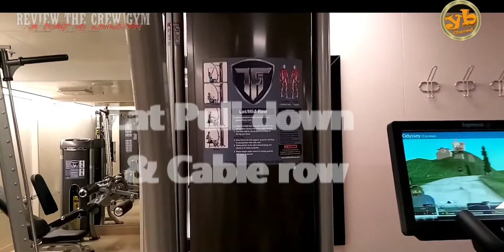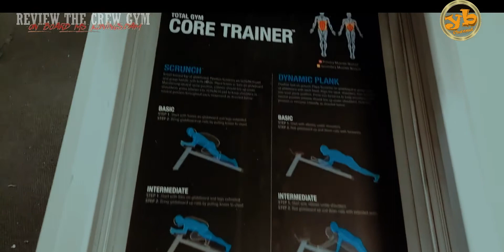Ngintip Crew Gym Di Kapal Pesiar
Thanks bagi yang sudah support channel ini, di video kali ini kita akan review crew gym di atas salah satu kapal pesiar yang ciri khas kapal nya yang selalu berwarna biru. dan banyak ngerekrut crew dari Indonesia... ok thanks for watching and thank you all for your support...